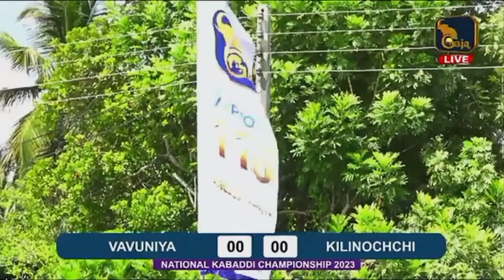🔥vavuniya vs kilinochchi🔥 full kabadi match /kks kabadi team / kilinochchi kabadi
kilinochchi kabadi team
kilinochchi best team 🔥